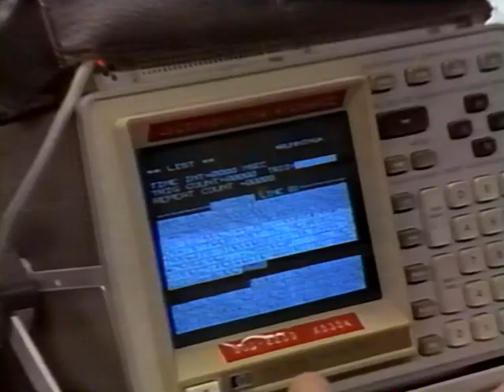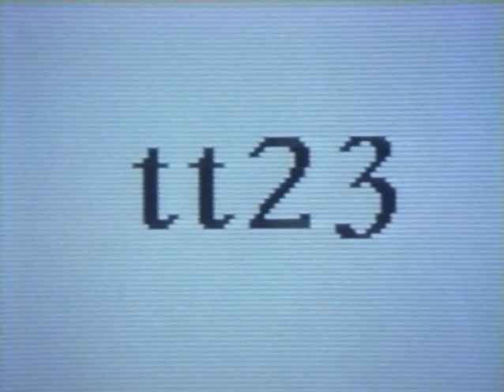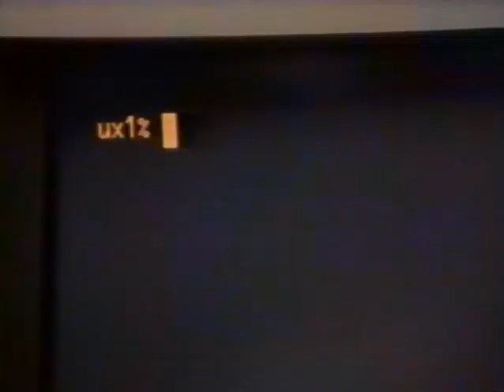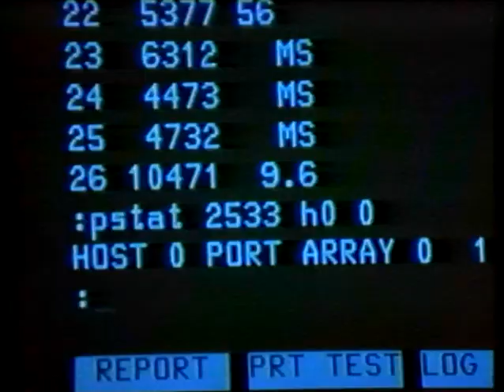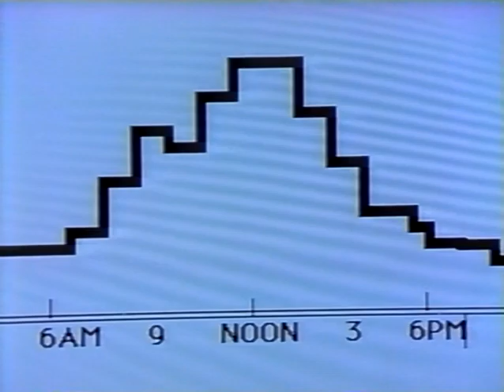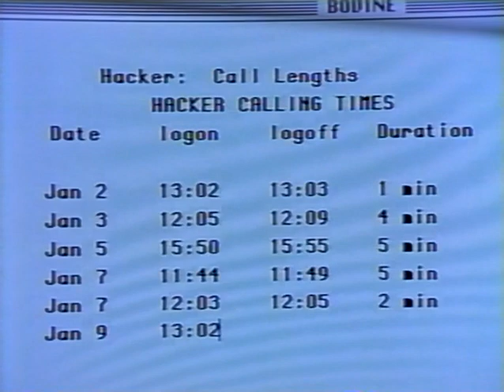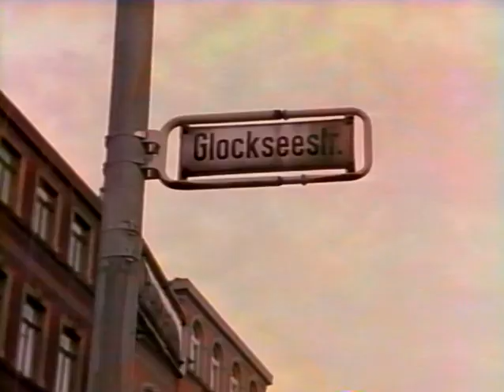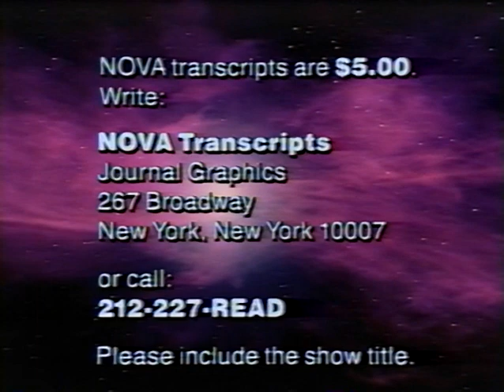The KGB, the Computer and Me (1990) 🖥️ Documentary on Earliest Hacking Incident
In 1986, astronomer turned computer scientist Clifford Stoll had just started working on a computer system at the Lawrence Berkeley Laboratory when he noticed a 75-cent discrepancy between the charges printed by two accounting programs responsible for charging people for machine use. Intrigued, he deduced that the system was being hacked, and he determined to find the culprit. This is the re-enactment of how he tracked down KGB cracker Markus Hess through the Ethernet to Hannover, Germany, as is told in his best-selling book The Cuckoo's Egg: Tracking a Spy Through the Maze of Computer Espionage (1989).  Stoll has become a celebrity for being as he terms himself, "a computer contrarian".

Also known as "Der KGB, der Computer und ich".

Director: Robin Bates
Producers: Robin Bates, Kathy White
Writers: Clifford Stoll, Robin Bates
Editor: Bill Lattanzi
Production Company: WGBH
Release Date: TV Movie 3 October 1990